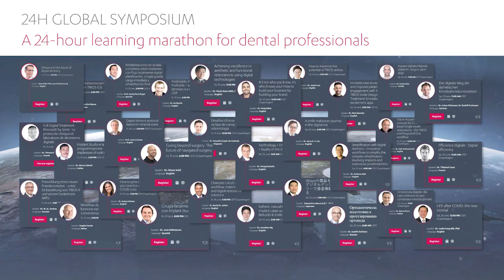Dr. Jerry Lim to present at the 3Shape 24H Global Symposium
Dr. Jerry Lim is presenting on the 3Shape 24H Global Symposium - a unique 24-hour learning marathon for dental professionals on June 19. To sign up for Dr. Lim's webinar or any of the other 29 presentations, please go Get CE credit for each webinar.